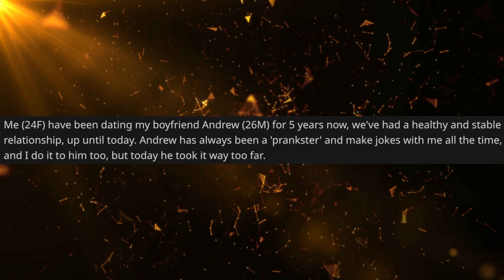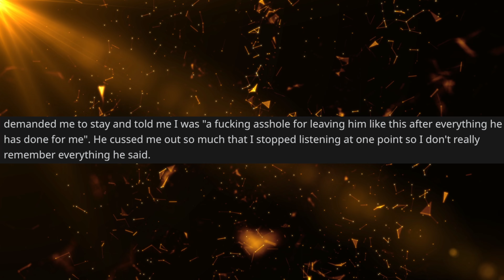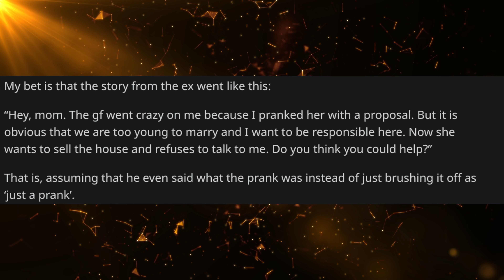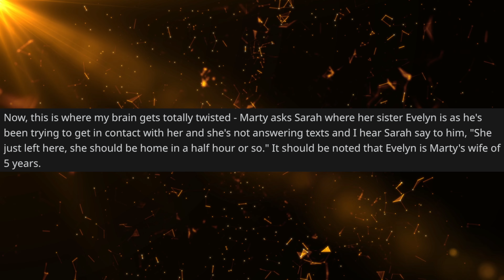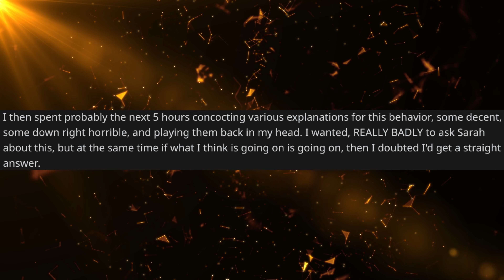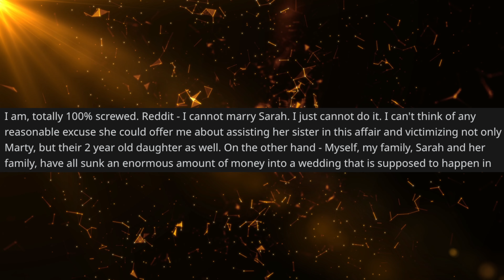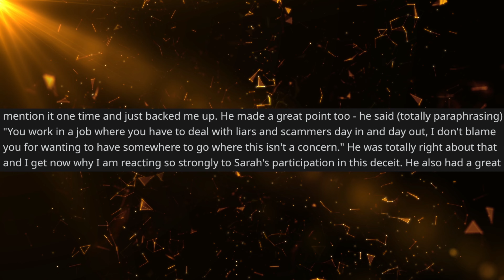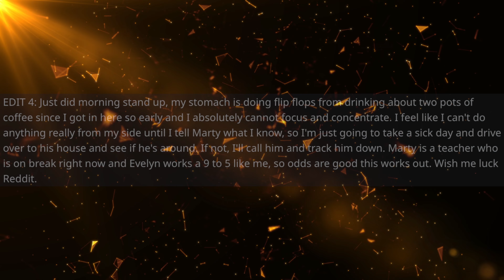True off my chest reddit stories | I am getting married in 2 weeks, and I'm totally screwed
0:00- Introduction
0:06- My Boyfriend Faked A Proposal, So I Broke Up With Him
2:19- Update
4:51- I Am Getting Married in 2 Weeks And I Am Totally Screwed

Welcome to The Reddit Chronicles, a captivating channel where we bring the vast and captivating world of Reddit right to your ears or read along on the screen. Join us as we explore the diverse communities and remarkable stories that make Reddit one of the most engaging platforms on the internet.